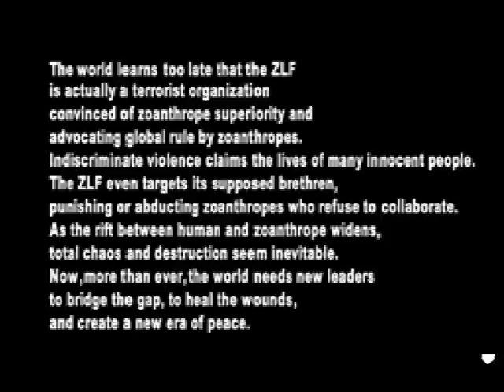Bloody Roar 2 Stories - Jenny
Difficulty 4
Power 8